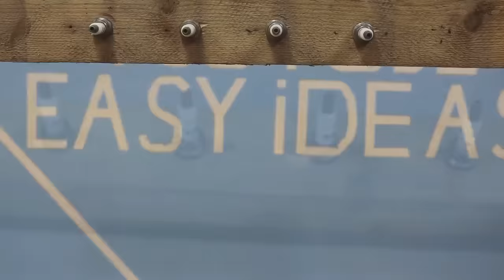Top 60 DIY Inventions!! You may need this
Where you will learn how to make hand made crafts,  presents, toys,life hack, The main thing is that one can make it at home and with one's own hands

Easy ideas